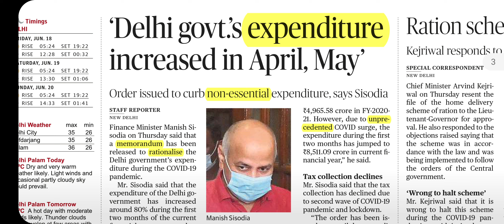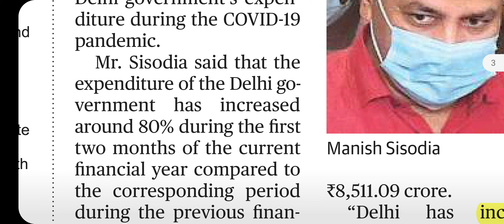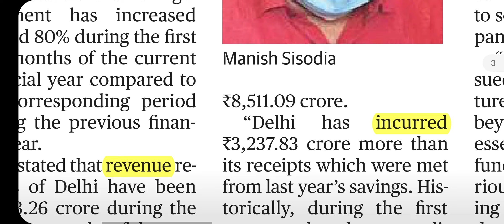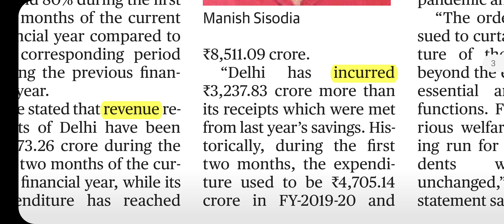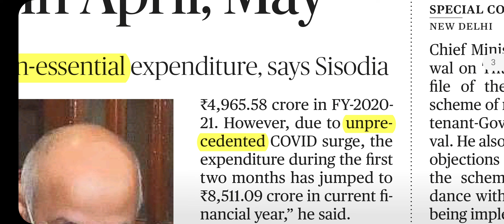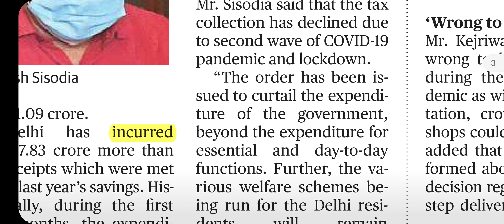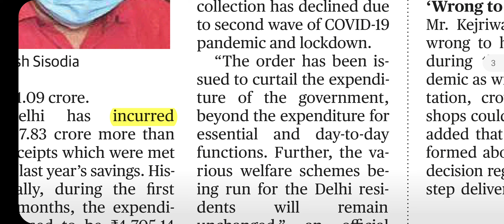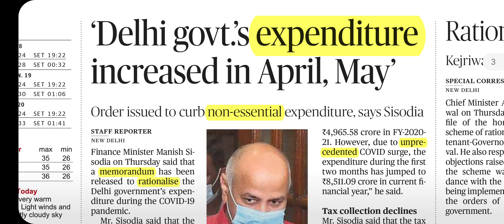THE HINDU NEWSPAPER#HOW TO READ HEADLINE OF THE NEWSPAPER#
GUYS, THIS IS THE NEXT VIDEO OF MY SERIES. IN THIS VIDEO I COVERED THE CITY NEWS FROM THE HINDU NEWSPAPER. HERE I TAUGHT HOW TO COMPREHEND THE ENGLISH MAGAZINE. IF ANY MISTAKE IN THIS VIDEO PLZ FORGIVE ME AS CONSIDER YOU A SMALL BROTHER. HERE I MENTIONED ALL IMPERATIVE VOCAB OF THIS ARTICAL.
1.MEMORANDUM- A WRITTEN MASSES IN BUSINESS OR DIPLOMACY.
2-RATIONALISE- PROVE, SUBSTANTIATE.
3.UNPRECEDENT- NEVER DONE, KNOWN BEFORE, UNREPEATABLE.
4-CURB -LIMIT, CONTROL, COMMAND, REIN
5.CURTAIL- SUBTRACT, MITIGATE,DEDUCT,RETRECH,
6.TRANSACTED-INCURRED.